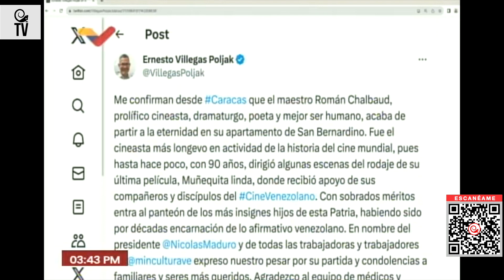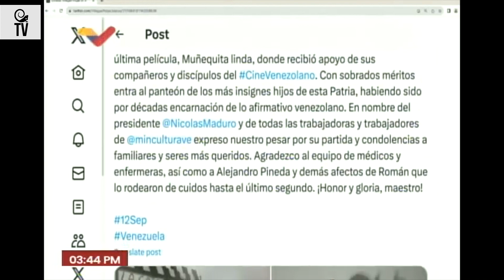Falleció el cineasta y dramaturgo venezolano Román Chalbaud